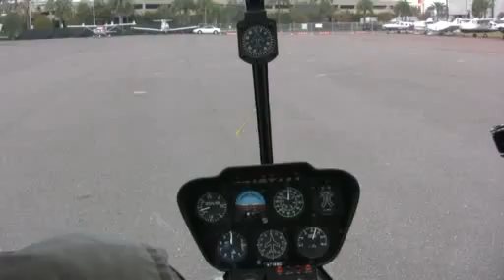Helicopter Flight Over St. Petersburg, Florida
A helicopter flight around St. Petersburg, Florida, to document the iconic St. Petersburg Pier, a landmark since 1973. High maintenance costs may cause the city to tear down the venerated structure in the near future. The City Council has no idea what to do after the pier is destroyed, which seems about normal for the City Council.